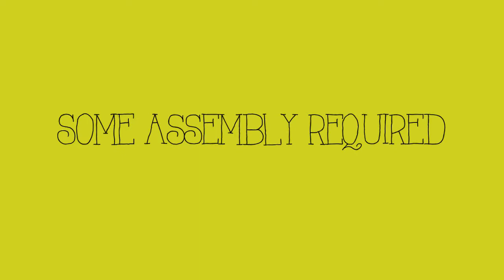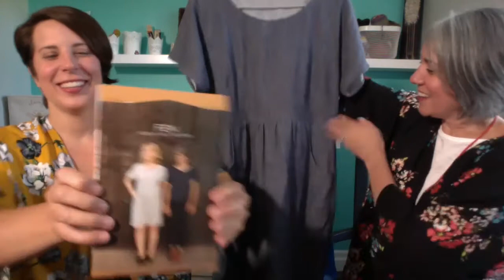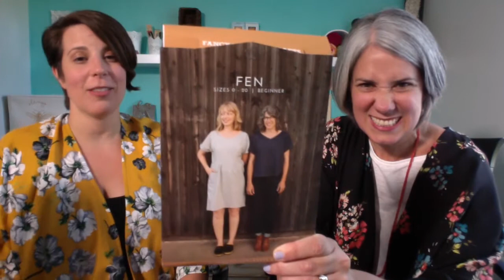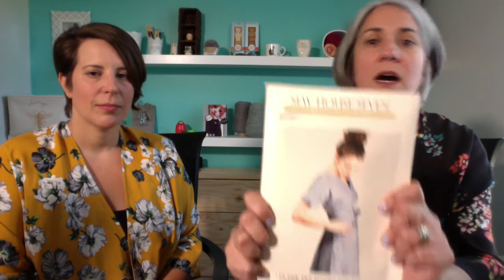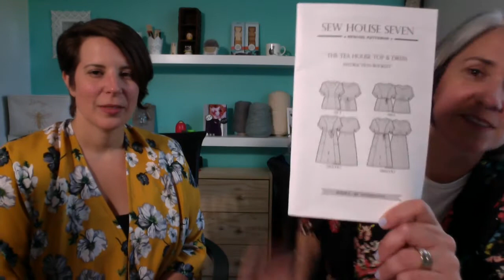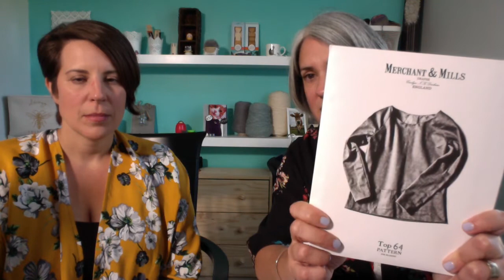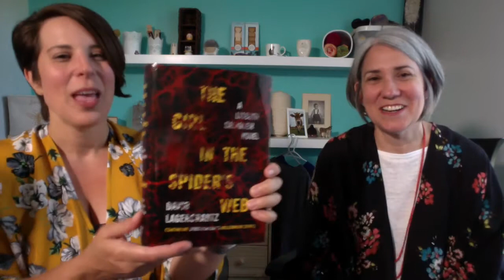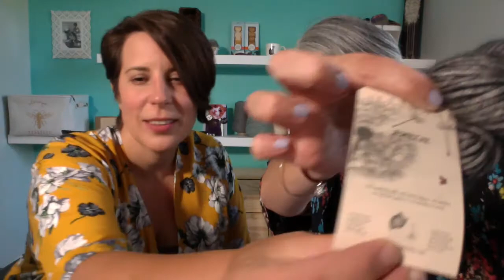Some Assembly Required ~ Episode 1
Join friends Andrea & Paige on their adventures with crafting and various other hobbies.

Show Notes:
Finished Objects
A. Paige:
1) Cascade Heritage Prints – colourway 30
Pattern: Kate Atherley’s Classic top down sock

2) Viola in her merino fingering base – colorway dogwood
Pattern: Kate Atherley’s Classic toe up sock

B. Andrea:
1) Willow Tank dress by Grainline Studio in Nani Iro cotton canvas (45% linen and 55% cotton – “crystal blue” five senses) bought at The Workroom back in the spring of 2016.

2) Fen dress by Amy Corcoran of Fancy Tiger in Denver, CO. in a linen cotton blend with a bit of drape bought at Fabricland a million years ago. Made a straight size 6. This is a wearable muslin.

C. Both Paige & Andrea:
Kimono Tops in floral rayon
Yes please sewing studio – Mandi

 WIPs & HOs

A.  Paige
1)  Hermione’s Everyday Socks – Erica Lueder
SRK On Your Toes 4 Ply Sock Yarn – Kertzer

2)  Pattern: Kate Atherley’s Classic top down sock
Main sock: Miss Bab’s Yummy 2-Ply (Graffiti)
Heels & Toes: Hedgehog Fibre Sock Yarn - Jelly

3)  Find Your Fade By Andrea Mowry
Yarns:
Grey – Yarn Indulgences (unsure of colourway – can’t find tag)
Grey/Pink – Artfil Belle (unsure of colourway)
Hedgehog Fibres Sock Yarn – Jelly
La Bien Aimee BFL tough sock – Pop Grunge
Hedgehog Fibres Sock Yarn – Oracle
Hedgehog Fibres Sock Yarn – Pesto
Plucky Knitter Bello – Mr. Spacely

B. Andrea
1) Sophiasburgh Sweater by Sam Lamb in BT Shelter
MC – Plume
CC – Sweatshirt

2) Sweater draw string project bag.
Andrea's own prototype

Fabric is hemp cotton from Mandi at Yes Please Sewing Studio

What Stash??? (Stash Enhancements)

A. Paige
1) Hedgehog Fibres Sock Yarn – Guppy bought at Rosehaven Yarn Store
2 skeins The Fibre Co. Cumbria – unto the hills (fingering) – Buttermere (plan: Bassenfell by Clare Devine)
2 skeins The Fibre Co. Meadow (lace) – Nightshade and Bedstraw (plan: Emiliana by Lisa Hannes)
3)ChiaGoo Lace – 2.25mm 40”

B. Andrea
1) Teal linen bought from Mandi at Yes Please Sewing Studio. Intended for the Merchant & Mills Top 64
2) Jack Tar Bag Kit by Merchant and Mills bought from Ewe Knit (includes cumin colourway dry oilskin by M&M, linen lining; M&M hardware)
3) Riverside Studio Superwash Merino Nylon Sock
Colourway: Grellow. Intended for socks …. Or something else entirely.
Link to Riverside